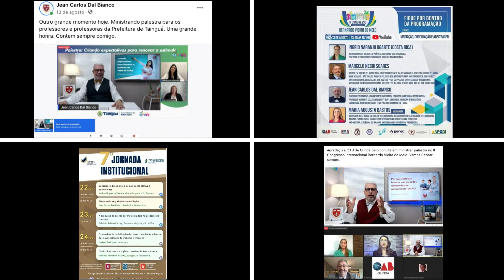Retrospectiva 2021 Ibramac